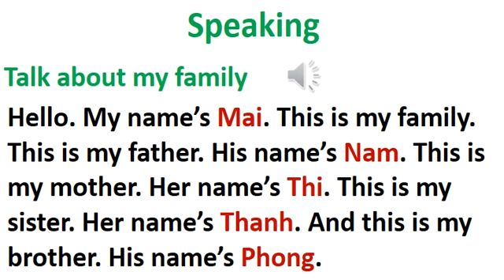Talk about my family 2